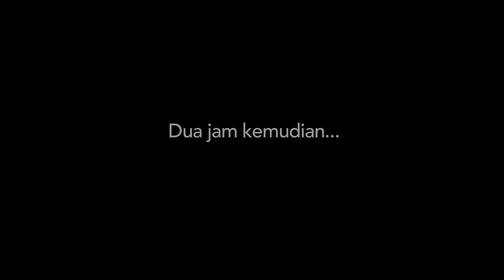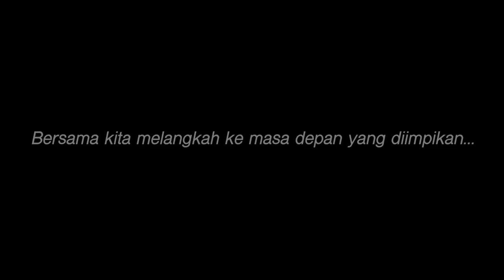Melangkah Bersama Ke Masa Depan Yang Diimpikan